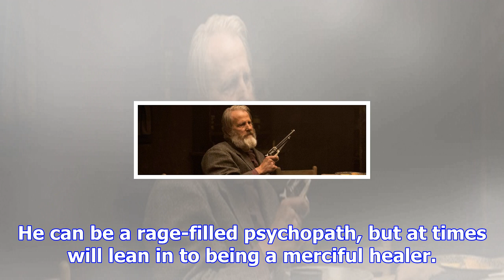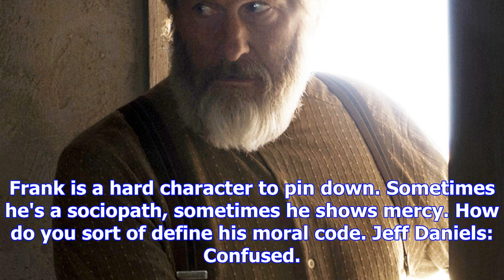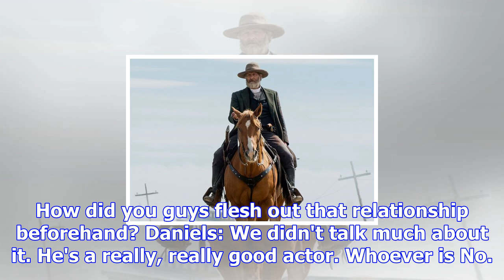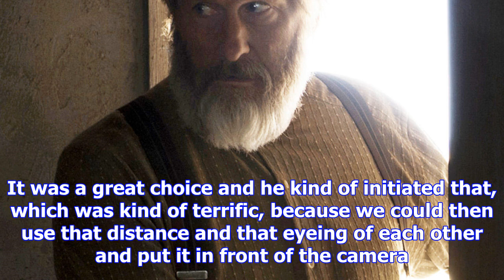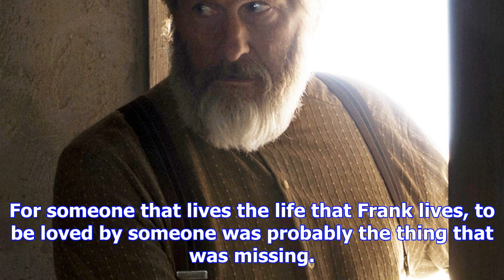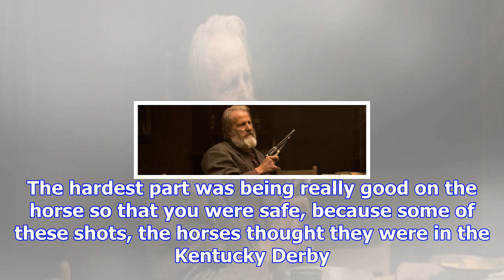Godless jeff daniels preview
Jeff Daniels is no stranger to playing menacing characters, but he takes the definition of villain t...